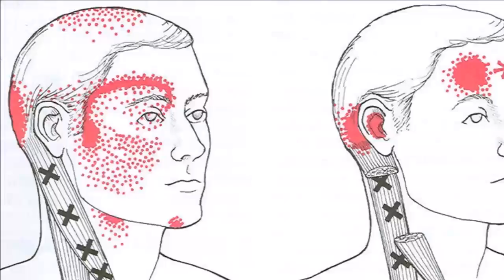The Most Effective Way to Stop Your Migraine